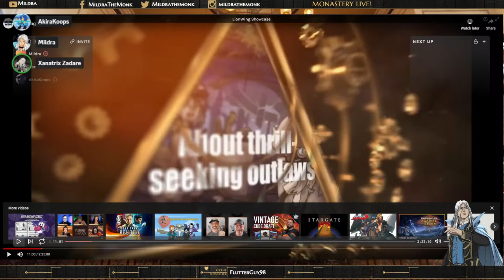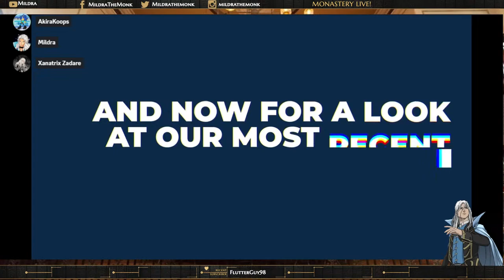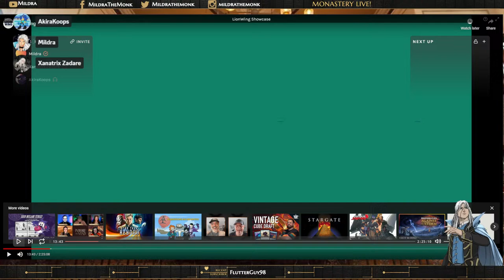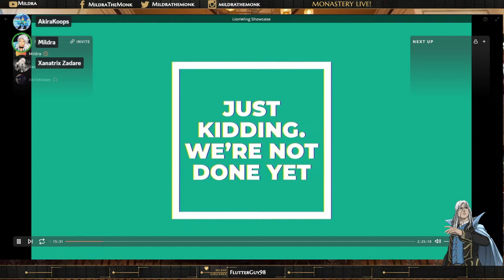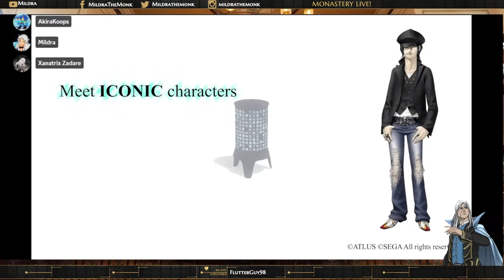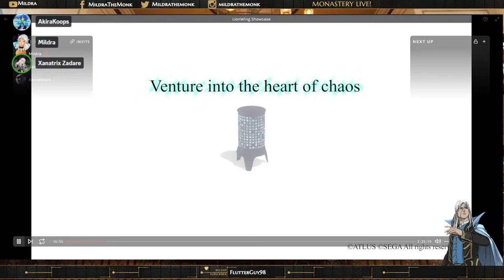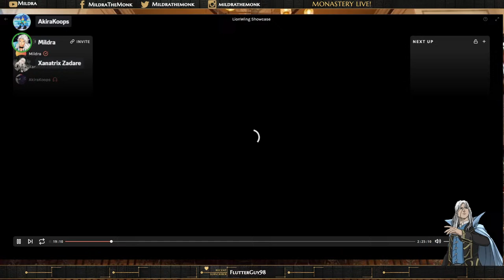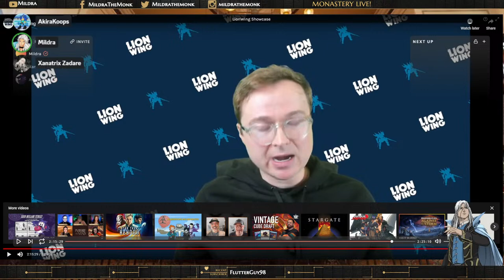Discussing LionWing Showcase